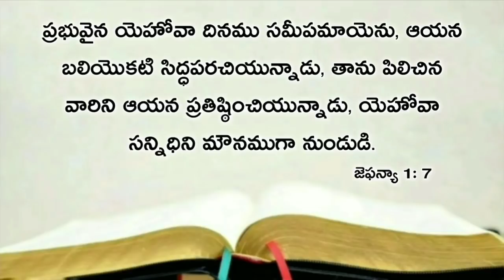Today's promise 25.02.2021